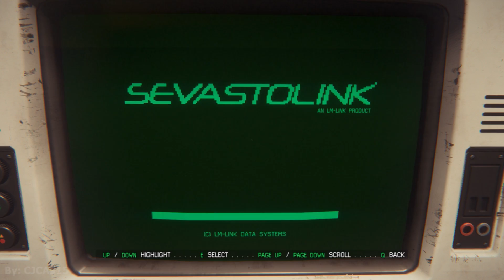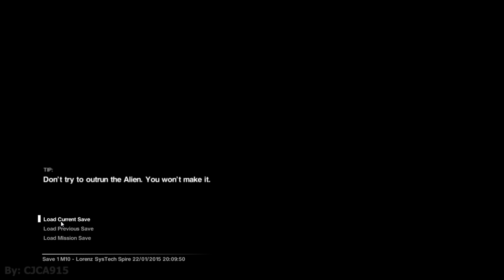Alien: Isolation Gameplay Part 14 - Androids AND Aliens Again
I tell you, they're working together.

Interested in a YouTube partnership? Click the link to find out If you qualify